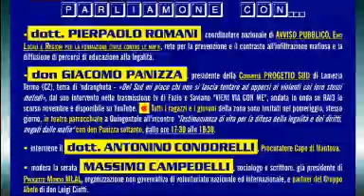MafiaDiCasaNostra 3feb2011-PROGETTOxQUINGENTOLE-MN p1/9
Video n.1 di 9, dal DVD della interessante serata "MAFIA DI CaSA NOSTRA"/ Incontro del 3feb2011 a Quingentole (Mantova) per parlare di Legalità, Mafie, 'Ndrangheta calabrese e del suo progressivo radicamento al Nord Italia, soprattutto in Lombardia/ Ospiti: dott. Pierpaolo Romani (AvvisoPubblico) collaboratore Commissione Antimafia; don Giacomo Panizza - prete bresciano, dal 1976 a Lamezia Terme (CZ) fondatore comunità ProgettoSUD; Procuratore Capo di Mantova, dott. Antonino Condorelli/ Organizzatori: gruppo civico "PROGETTO per QUINGENTOLE", con la collaborazione del Circolo PD quingentolese, ed il patrocinio del Comune di Quingentole (MN)